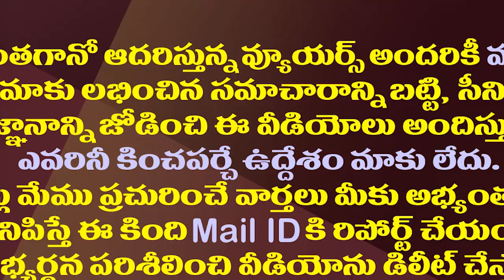పంచాయతీ ఎన్నికలకు సుప్రీం కోర్టు గ్రీన్ సిగ్నల్| Supreme Court Green Signal to AP Panchayat Polls